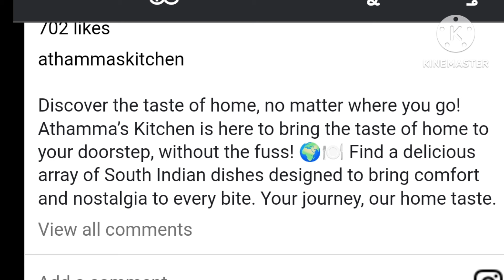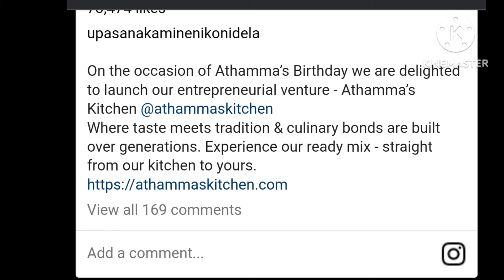megha family food business చిరంజీవి భార్య సురేఖా ఫుడ్ బిజినెస్ @all in one